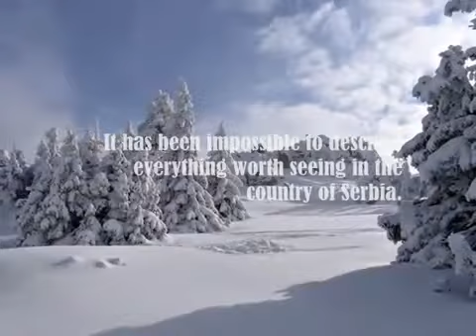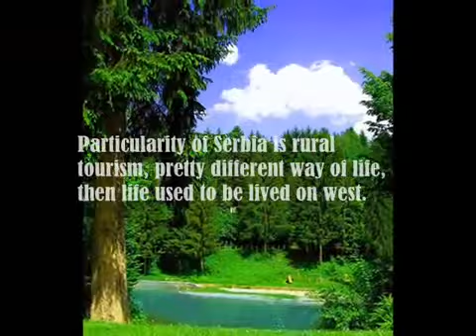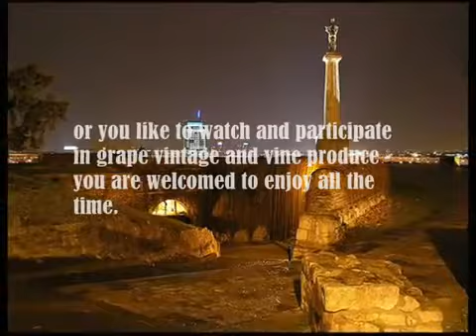Travel 2 Serbia